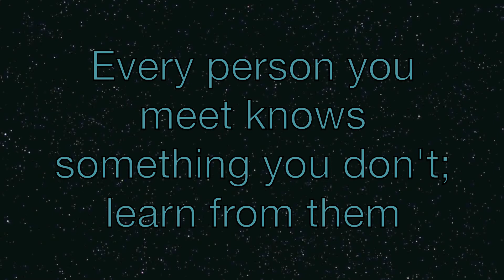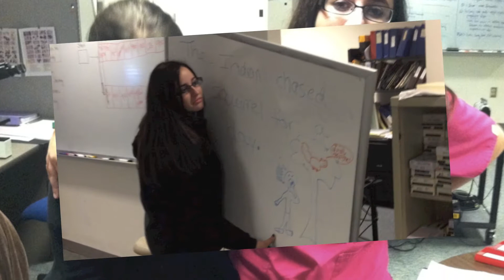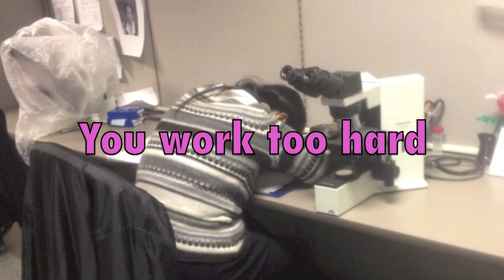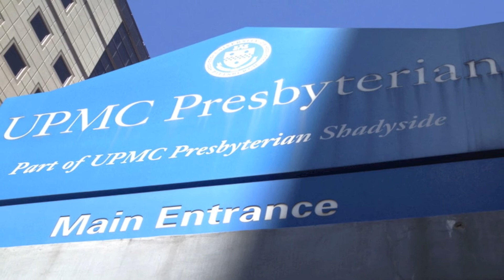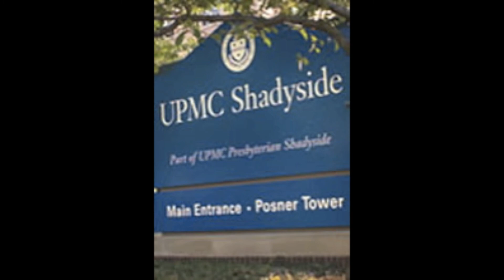Cytology Histology Graduation June 15, 2012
Cytology Graduation